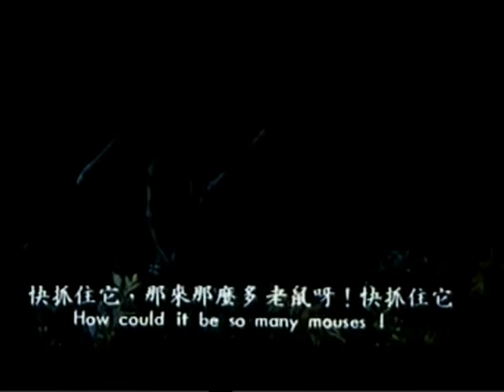Pituitary Hunter (1990) - Scrambled Subtitles Supercut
Pituitary Hunter is an insane 1990 Hong Kong thriller about (SPOILER!) a bullied Chippendale dancer dwarf turned masked slasher who takes his victims' pituitary glands to give to an outlaw doctor performing illegal growth experiments. Even more insane are the fractured English subtitles that were clearly translated by someone for whom English was not their first language. This supercut showcases just some of the scrambled subtitling that makes the experience of watching Pituitary Hunter all the more mind-blowing.

***NO RIGHTS GIVEN OR IMPLIED***